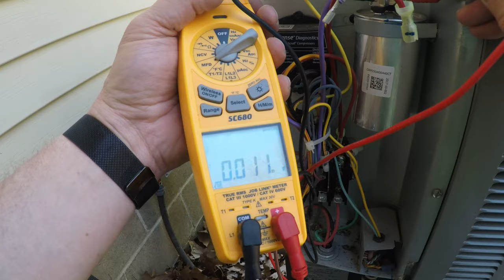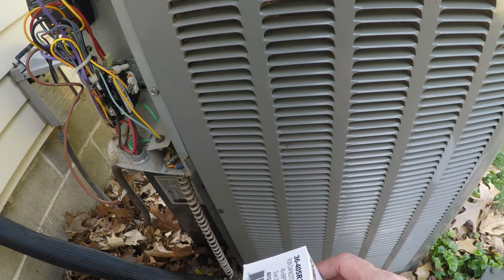Amana AC Not cooling clean your condenser coil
Amana air conditioners often don't cool well, and sometimes the condenser coil may be dirty. This video will show you how to clean the coils and check for a bad capacitor. If the problem persists, you may need to replace the condenser coil.

Shopping on Amazon?

Here are links to the tools I use, And it costs you nothing extra to buy from this list: OLIGHT Swivel 400 Lumens LED Work Light 14-Piece Carbide Tipped Deep Cut Hole Saw Kit HD Industrial Disposable Gloves, 8 Mil 2771-20 M18 Transfer Pump Electric Tools 2804-22 Hammer Drill Kit FUEL™ SURGE™ 1/4 in. Driver 2 Battery SC680 Clamp Meter Amp Lil’ Popper Valve Core Removal Tool G5 Twin Recovery Machine 7in1 Flip Socket Technologies Maximum Strength Condenser Cleaner CALGON 4774-0 Coil Gun Sprayer With Quick Connect Hose Nozzle Big Blu Micro Leak Detector 1 Qt a website for your contracting business? Check out Footbridge Media for their fantastic special on a website and SEO services for only $249/month! to get in touch?